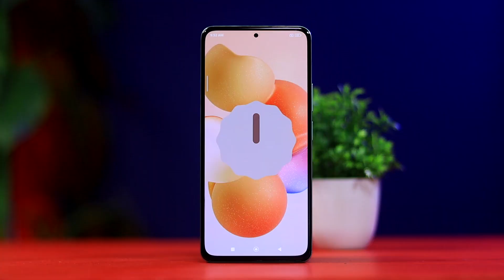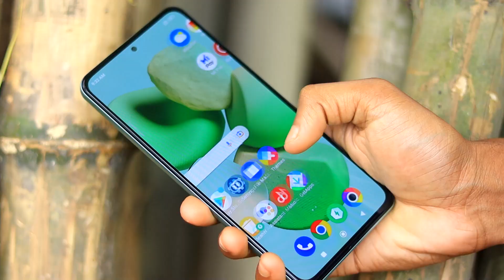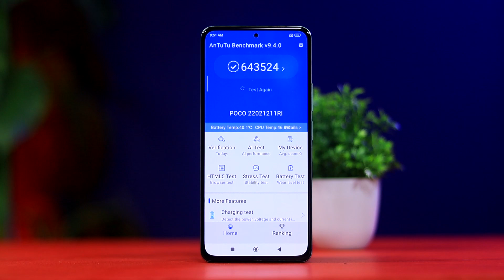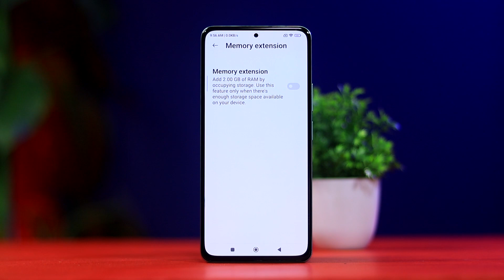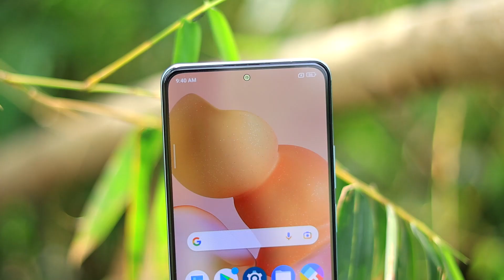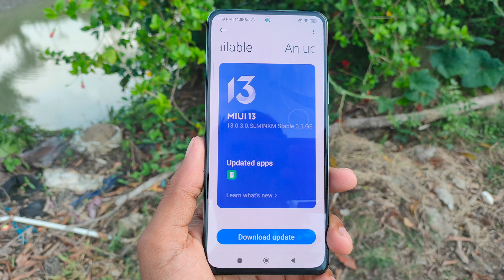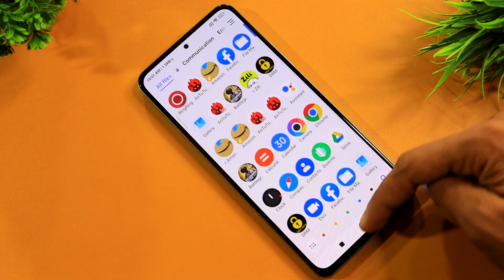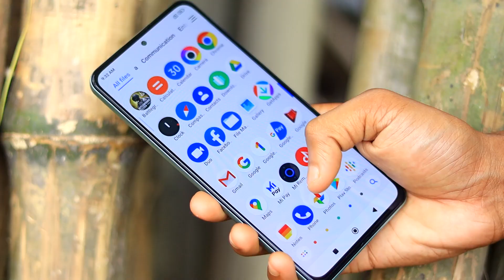Poco F4 5G Review After 15 Days | Poco F4 Ka ASLI SACH SUN LO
Hello friends...

Poco F4 5G Full Review in Hindi

OnePlus NORD CE 2 Best Buy Link ₹1,500 Off

Time Stamp -

1. Poco F4 5G Into 0:00
2. Poco F4 5G Design 0:31
3. Poco F4 5G Display 1:37
4. Poco F4 5G Processor 2:42
5. Poco F4 5G BGMI 2:59
6. Poco F4 5G Ram Management 3:57
7. Poco F4 5G Camera 4:22
8. Poco F4 5G Specification 5:50
9. Poco F4 5G Speaker 6:56
10. Poco F4 5G Battery 7:26
11. Poco F4 5G Water Test 7:59
12. Conclusion 8:26

Poco F4 MR Sanjoy,
Poco F4 Unboxing in Hindi
Poco F4 Review
Poco F4 camera review
Poco F4 battery charging test
Poco F4 battery dentist
Poco F4 problem
Poco F4 don't buy
Poco F4 tips and tricks
Poco F4 water test
Poco F4 review in hindi
Poco F4 vs Realme 9 Pro Plus
Poco F4 vs infinix zero 5G
Poco F4 Speed test
Poco F4 Flipkart Box Unboxing
Poco F4 first look
Poco F4 First impression
Poco F4 Indian retail unit unboxing
Poco F4 Display
Poco F4 processor
Poco F4 camera
Poco F4 battery
Poco F4 Ram
Poco F4 storage
Poco F4 charger
Poco F4 speaker